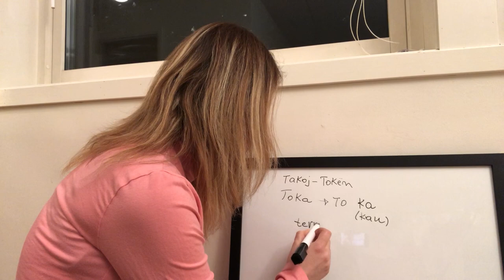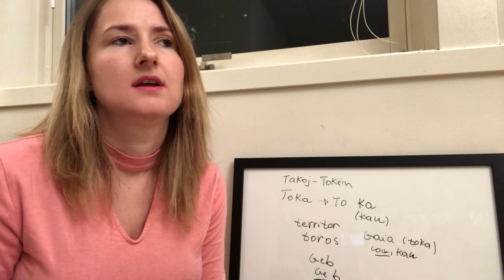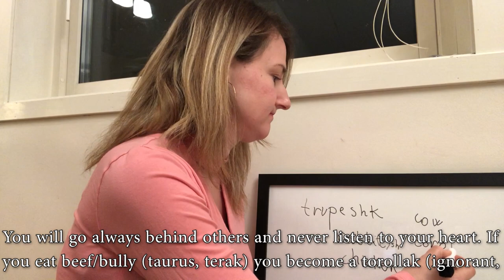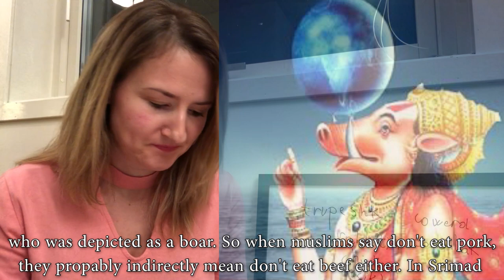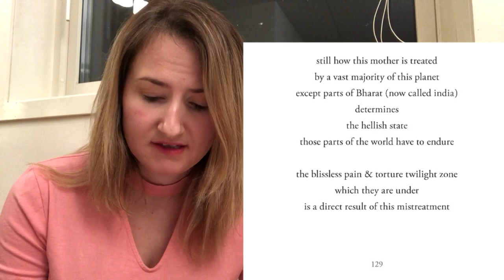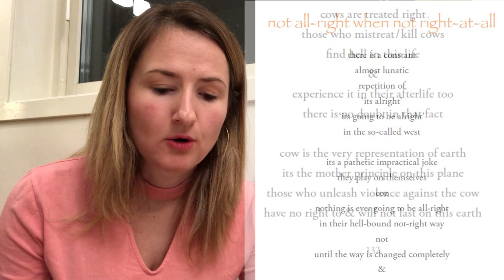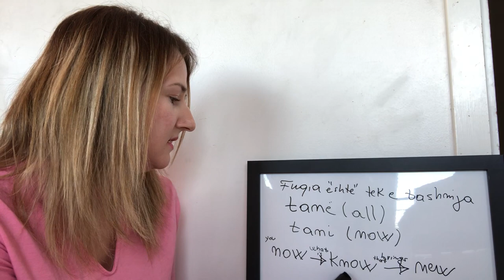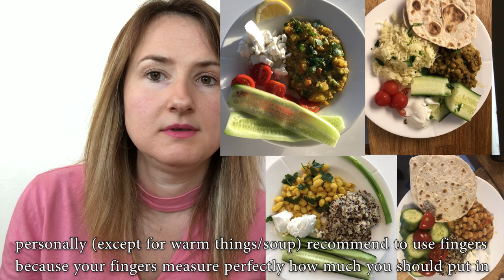Don't eat cow meat - BhuDevi praise (mos hani mish lope/vici)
Prashant Trivedi's teaching from P's gita "Scriptures for the now".
Lotusocean.net.
Wholy cow, mother earth relation to the sacred animal, goddess BhuDevi, Gaia, Geb, role of Albanian language, Sanskrit. Reading from Petro Zheji's book "Book of Aphorism", goddess Vak (queen of language, voice).
What is the proper food for vegetarians according to Prashant Trivedi.
Living in this realm to praise higher and divine (by also not eating any animal flesh) and evolve or choosing to eat animal flesh and going to lower realms with pain and torture both in this lifetime and afterlife.